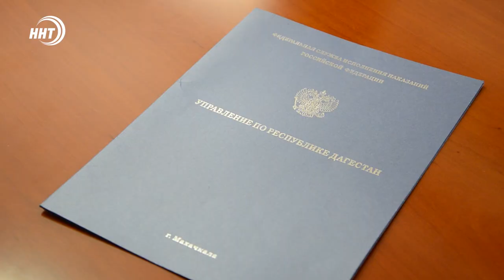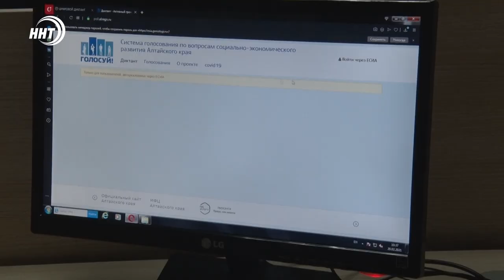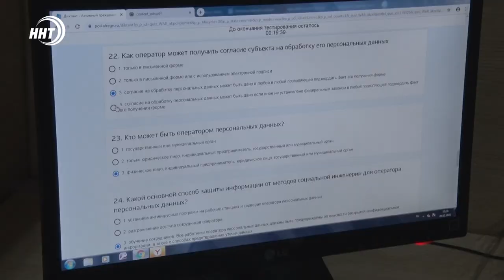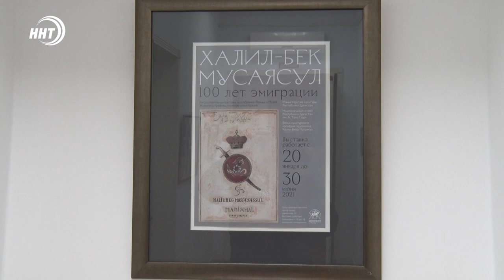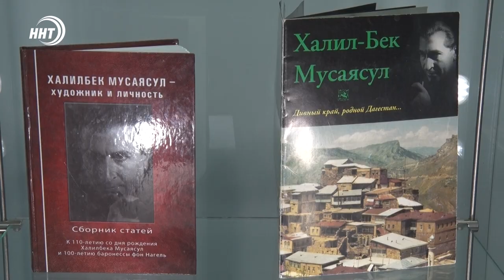Новости Дагестана за 20.02.2021 года